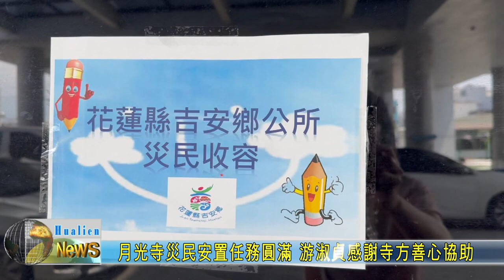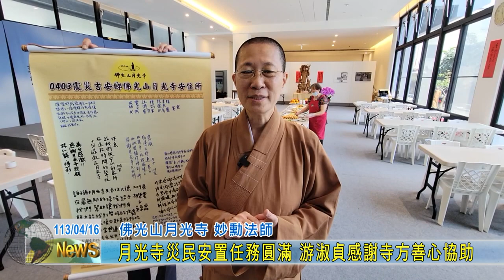20240416 03 月光寺災民安置任務圓滿 游淑貞感謝寺方善心協助